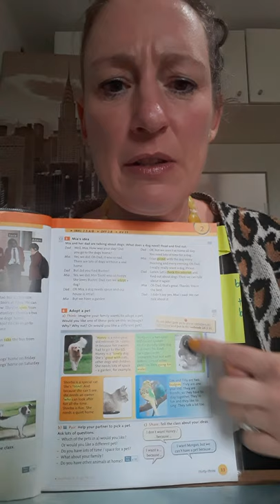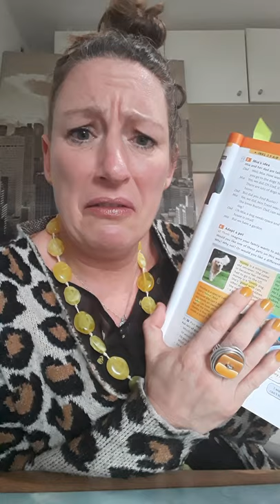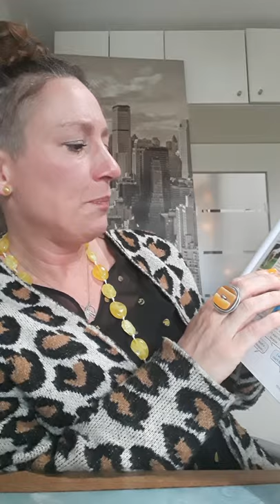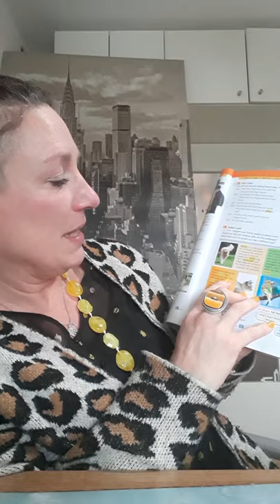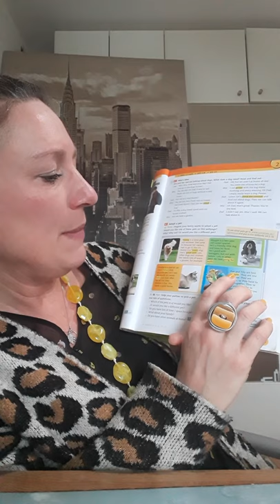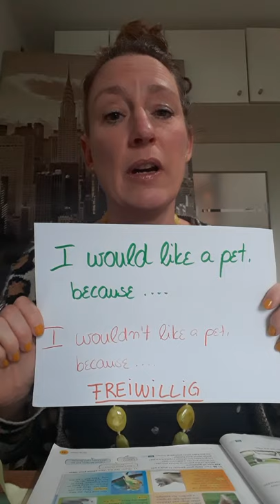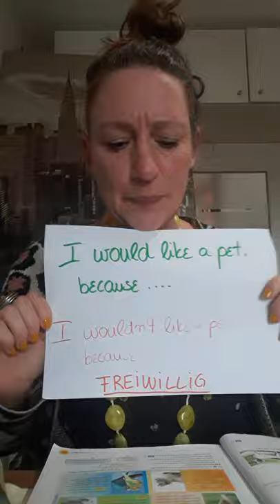Lighthouse 2 Unit 2 book p.33/4 Adopt a pet take 25